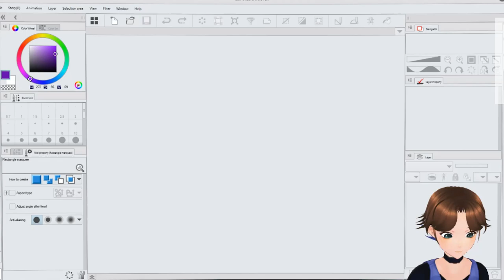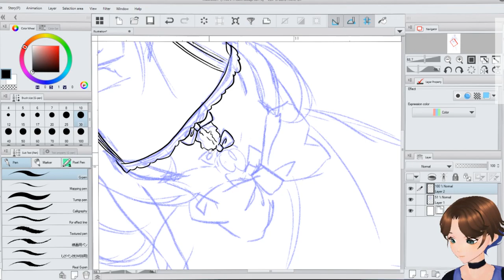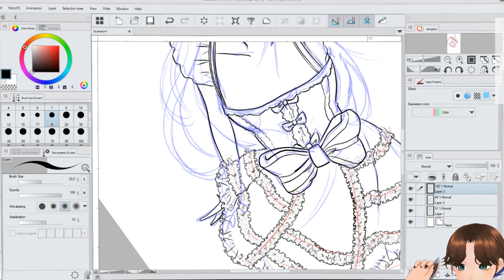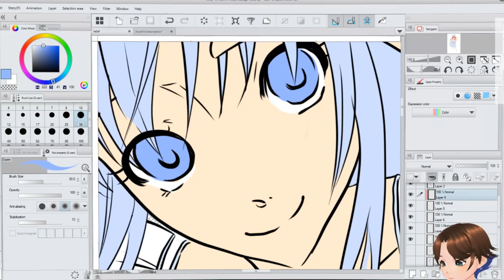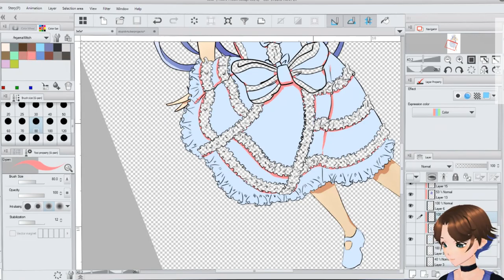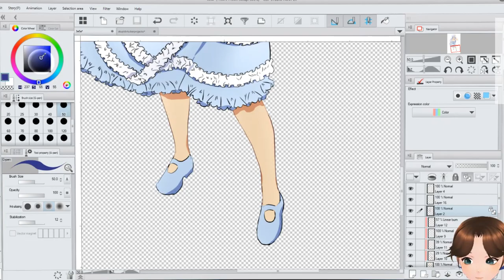Leia Speed Art